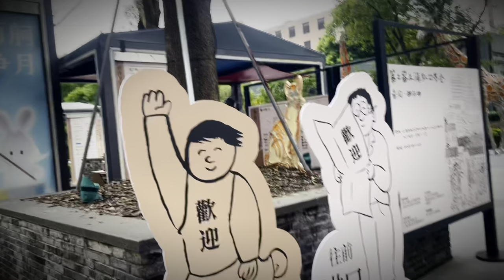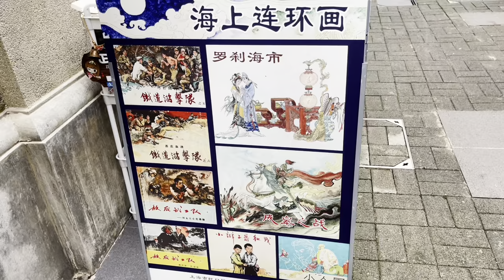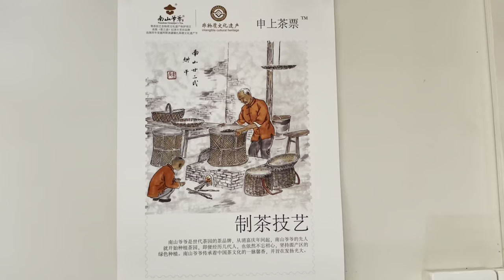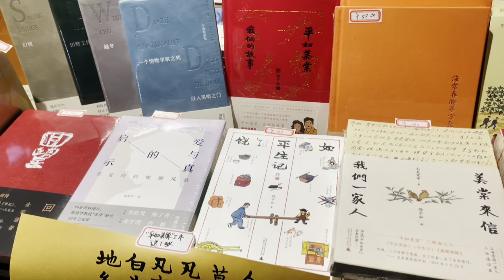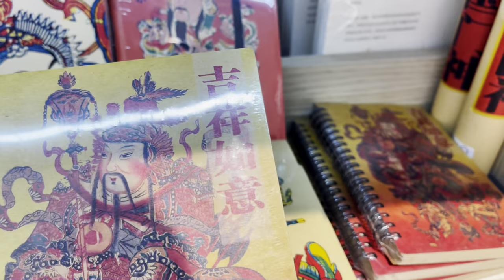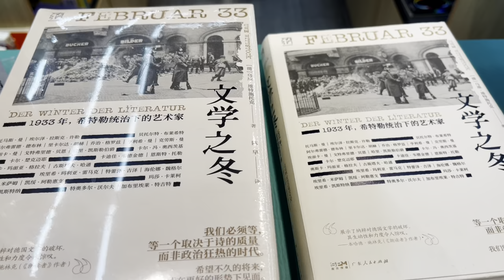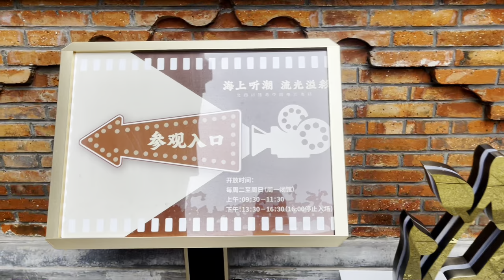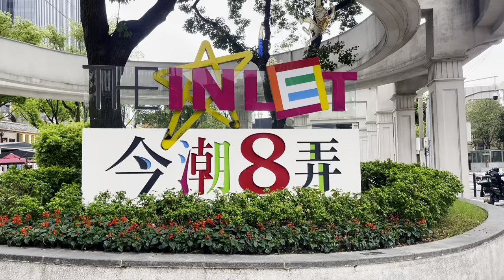SHANGHAI EXPERT Uncovers Hidden Gems in Century-Old Stone Gate: INLET Cultural Hub (今潮8弄) 老上海石库门文化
Today, let's explore a new shopping and cultural complex featuring Shanghai's unique shikumen, or stone-gate houses, which has opened in Hongkou District to restore the location's historical status as a key cultural landmark of the city.

Timestamps:
00:00:00 Preview (预览)
00:01:25 Enter Jin Chao 8 Nongs （进入“今朝八弄”）
00:09:56 A Gift Shop (禮品店）
00:21·:23 Shanghai Hongkou Book Exhibitions (上海虹口書會)
00:26:30 Haipai Pingtan (海派评弹）
00:28:19 LEKAIBOOKs (乐开书店）
00:45:05 Shanghai Haipai Culture Center （上海海派文化中心）
00:53:02 Ending (结束）